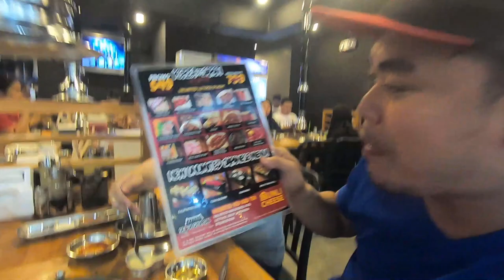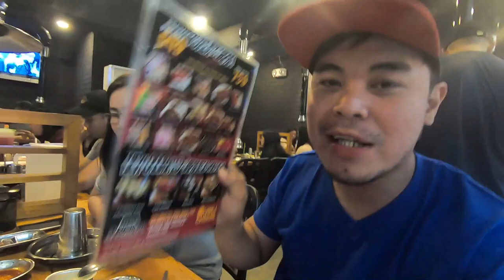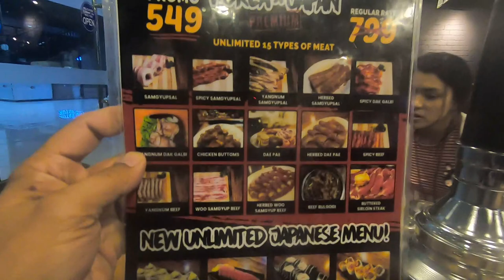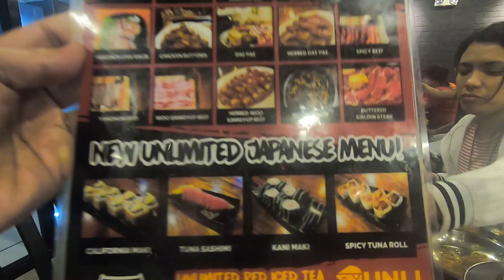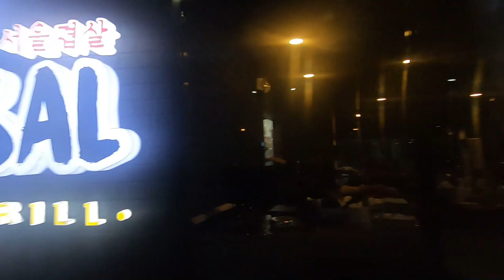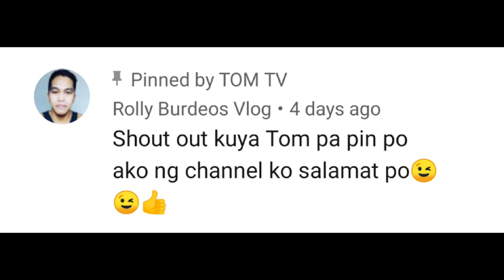PINAKA MURANG BRANDED BAG SA ANTIPOLO l VLOG#77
wazzup mga sadik ang daming sale dito s amya antipolo imall mga bag at shoes punta na kayo